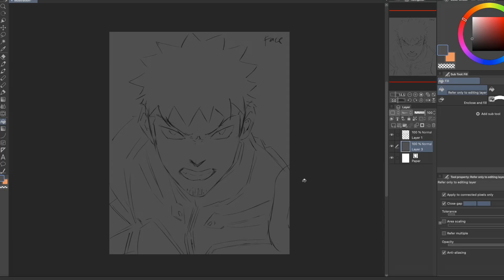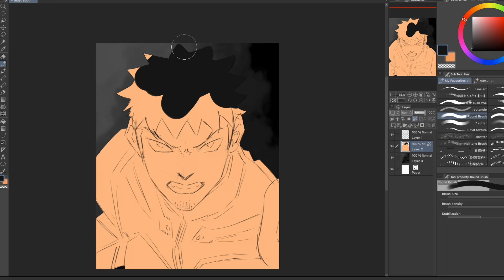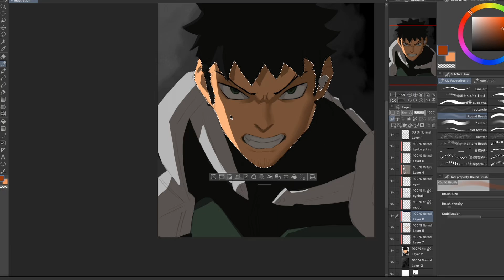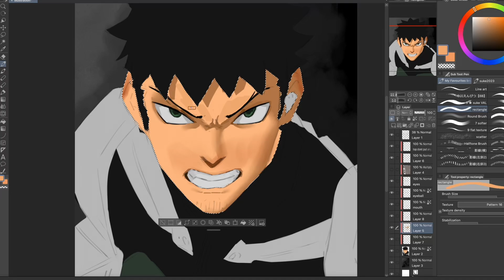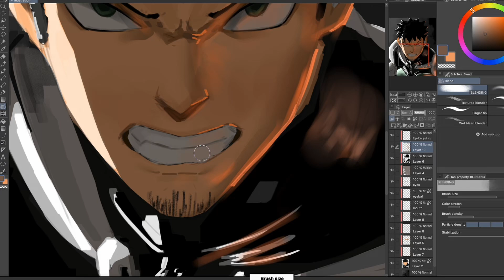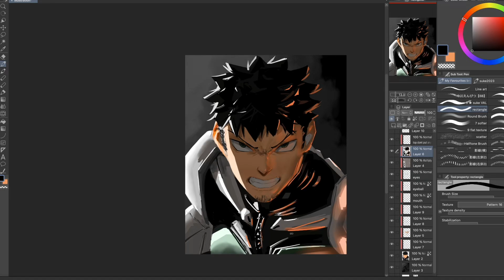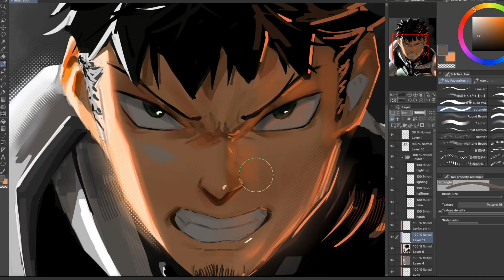KAFKA HIBINO DRAWING | KAIJU NO. 8 | Speed Painting | CLIP STUDIO PAINT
THE 1 PERCENTER. HAHA

KAFKA IN MY ARTSYLE YALL

Where you can support me and get my paintings :)

Software: Clip Studio Paint
Drawing Table: XP-Pen Artist 22R Pro